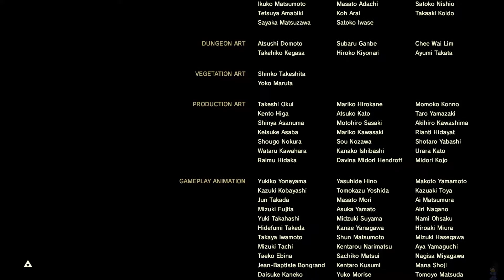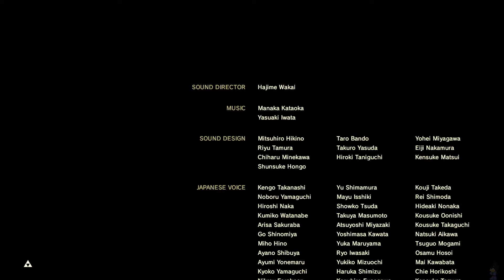TLOZ: Breath of the Wild (Master Mode) 177- Calamity Ganon, Scourge of Hyrule Castle + Ending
After completing 120 + 16 shrines, saved the 4 divine beasts, pulled the sword that seals the darkness (and ignored a whole trial) we finally face Calamity Ganon. the threat that put hyrule under peril for the past 100 years.